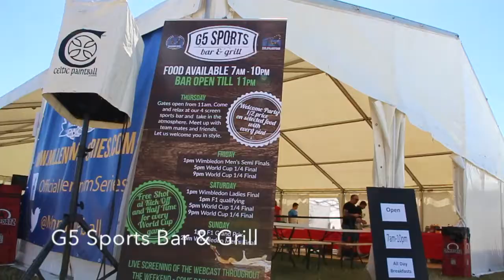G5 Sports Bar & Grill (London Millennium 2014)